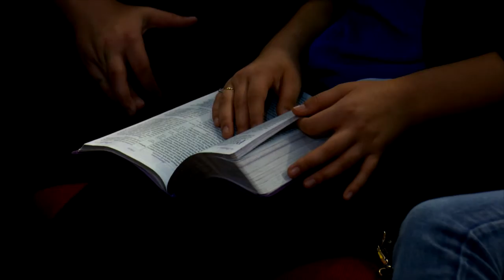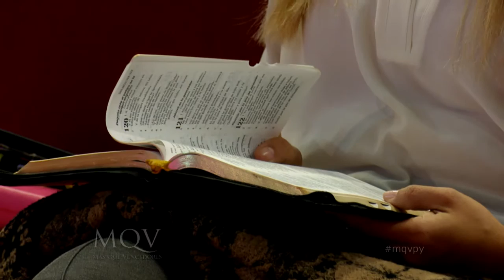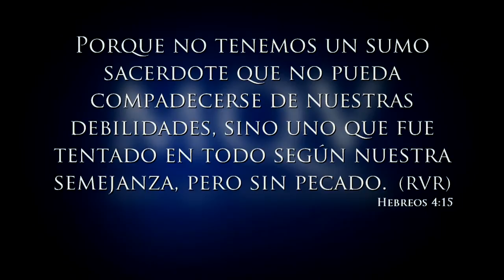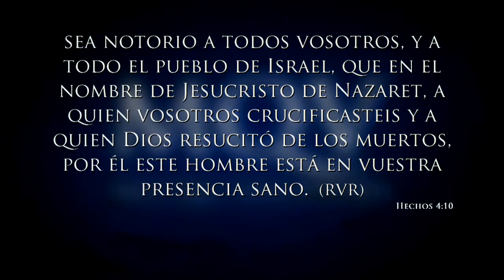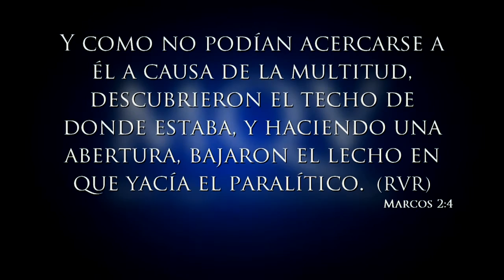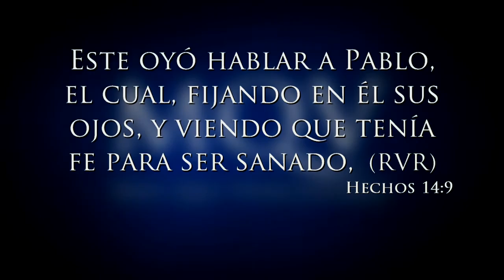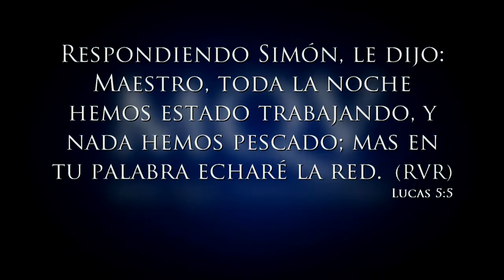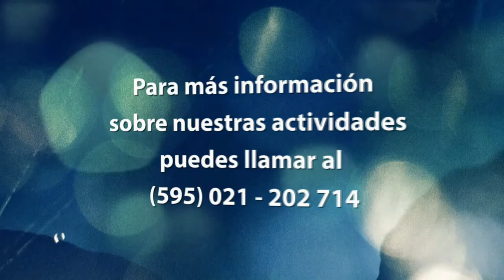Prédica del pastor Vicente Meza - Acércate Confiado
Miércoles 07 de Octubre del 2015